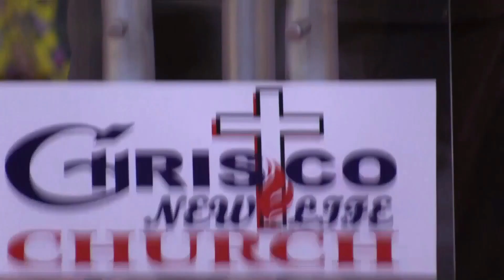How To Find Your God Given Purpose In Life || Episode 7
Finding our purpose in life is a journey that requires us to delve deep into our inner selves and connect with God. As believers in Christ, we strive to operate at the highest level, as described in Galatians 2:20. This level of operation can only be achieved when we are completely dead to ourselves and allow God to rule from a higher level.

To minister effectively, we must first address the carnal areas of our lives and operate from a position of strength in the Kingdom. This series of teachings will guide you towards discovering your purpose in God and operating at your highest potential.

Join us on this journey towards spiritual growth and fulfillment. Receive these teachings with an open heart and mind, and experience the peace and blessings of God in your life.

Shalom.